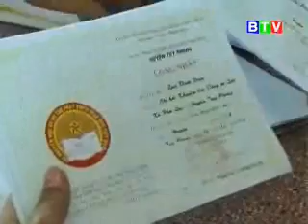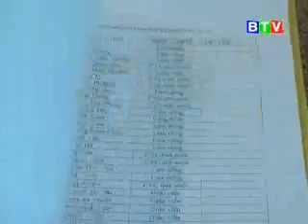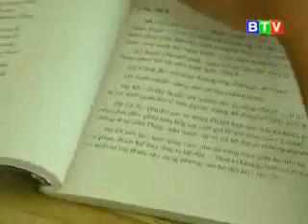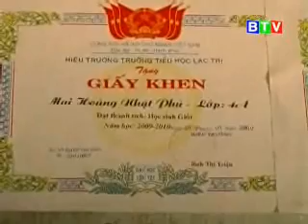Phong trào hiếu học ở dòng họ Qua người Chăm